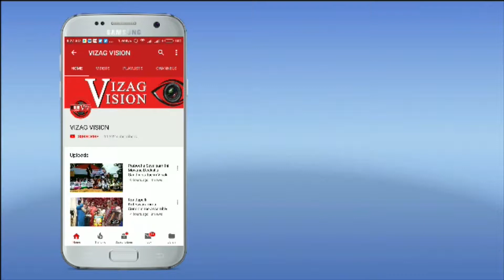Hello Guru Prema Kosame Movie Public Talk | Public Review | HGPK Public Response | Vizagvisiontv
Vizagvision site is dedicated To ALL Type Of News